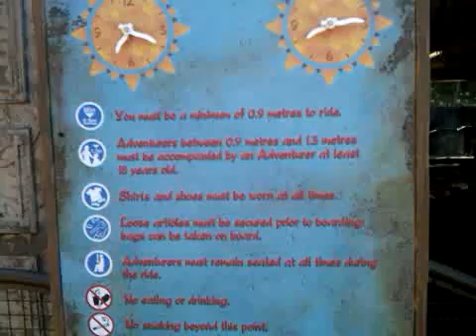Rider of The Tuk Tuk Turmoil